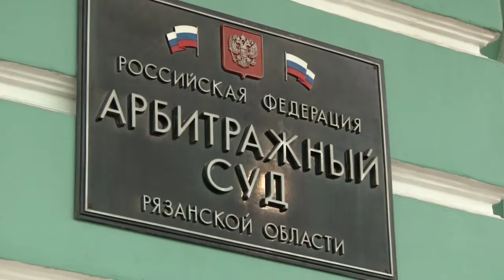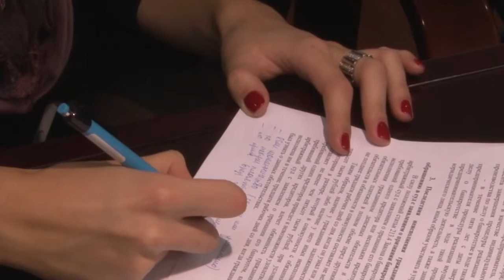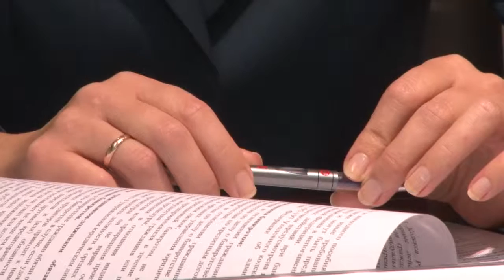Банкрот или не банкрот?